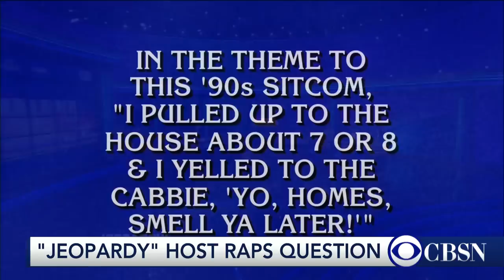Alex Trebek raps "Fresh Prince" theme song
Alex Trebek dropped an unusual rhyme while reading an answer during the hit quiz show "Jeopardy!" CBSN's Vladimir Duthiers has the classic clue.